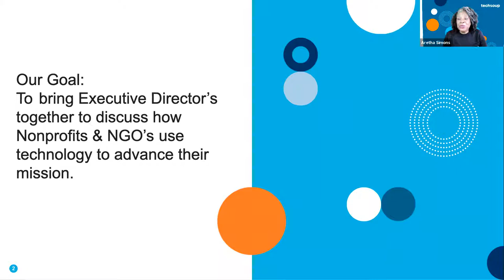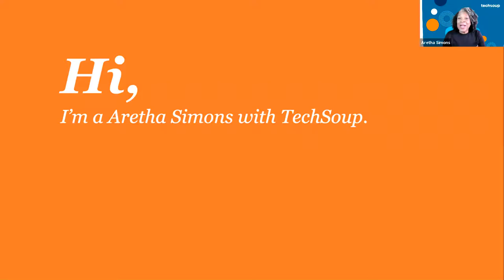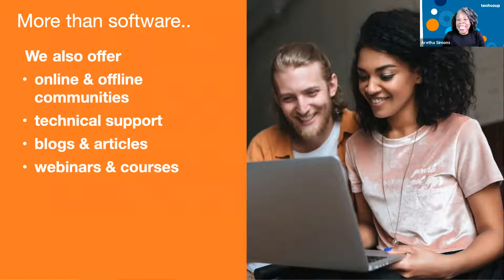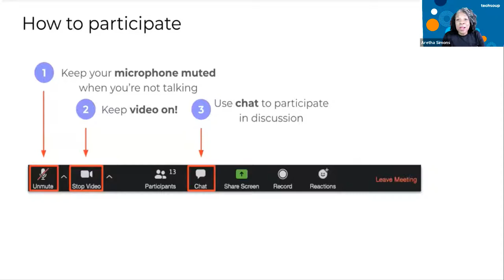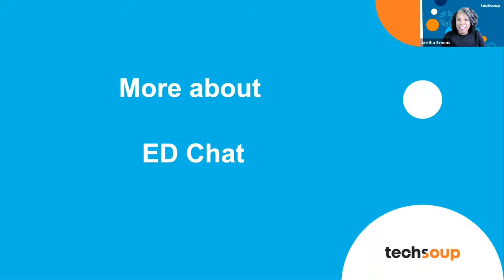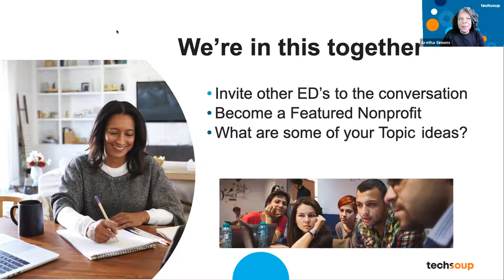Executive Directors Chat with TechSoup: How Are You and Your Nonprofit Doing?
This is a space to connect with other executive directors and discuss how nonprofits and NGOs use technology to advance their missions.